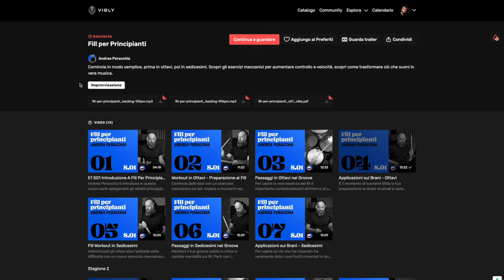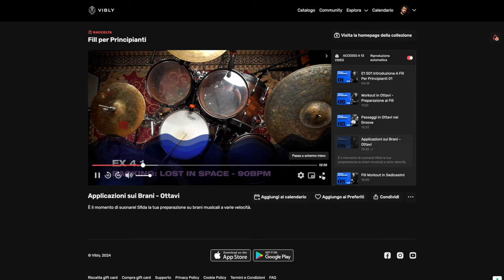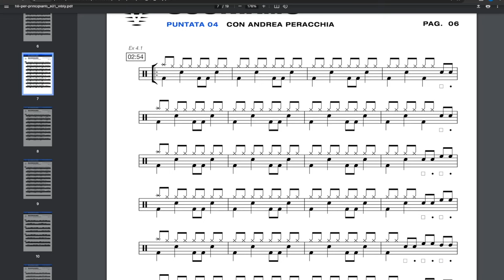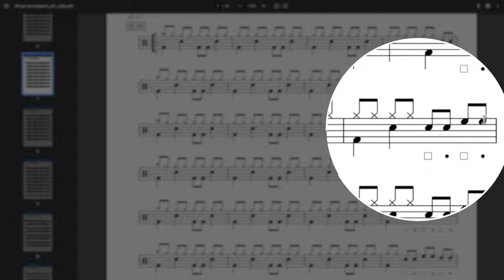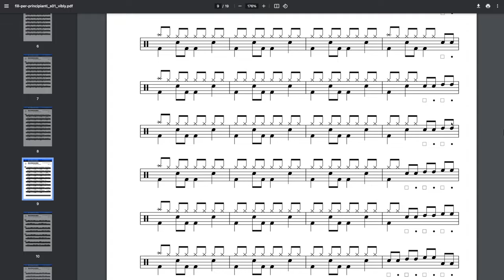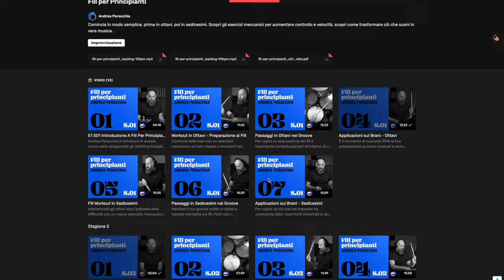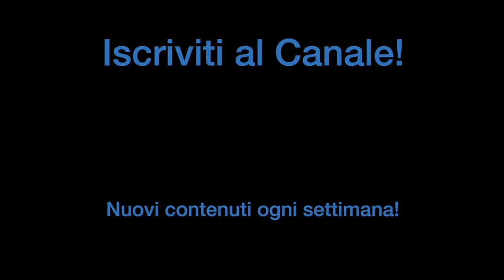5 SEGRETI per suonare FINALMENTE dei FILL IMPECCABILI!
Scopri i 5 segreti fondamentali per eseguire fill di batteria perfetti! In questo tutorial, imparerai dove collocare i fill, come bilanciarli con il groove, l'importanza della semplicità e molto altro. Con esempi pratici e consigli pro, questo video è essenziale per batteristi di tutti i livelli.